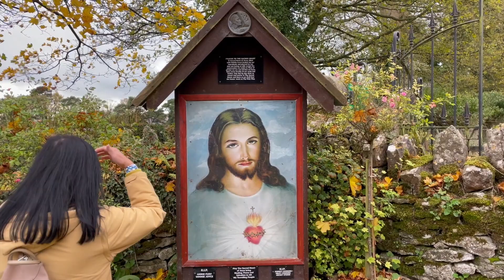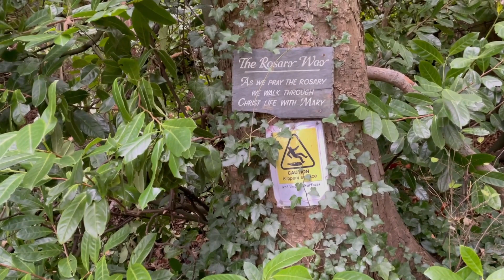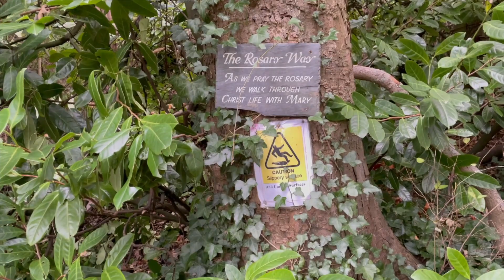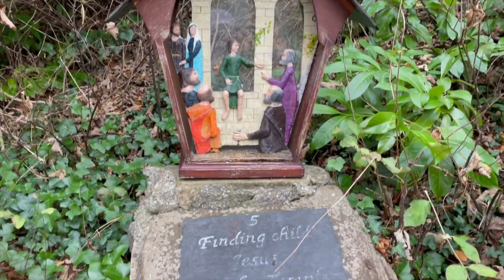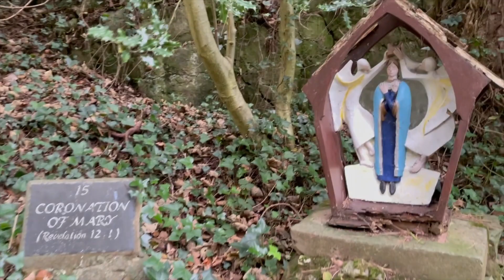St Padre Pio at Pantasaph HD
St Padre Pio is just one of the attractions at this Franciscan Friary retreat, at Pantasaph in Flintshire North Wales. Please enjoy this special Holy place.